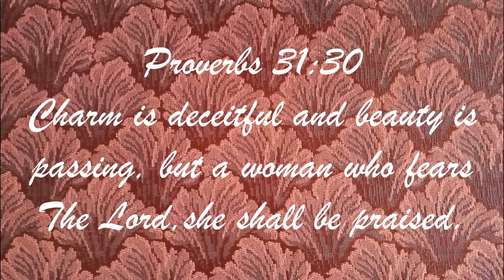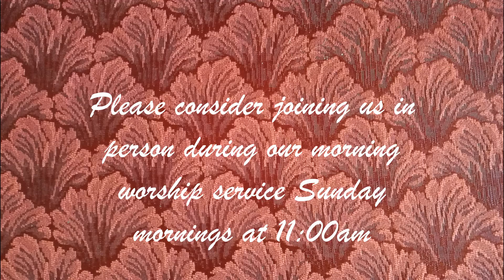Every Day Is Memorial Day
Pastor John Sears presents his message “Every Day Is Memorial Day”, available to view Sunday May 29, 2022. Visit our web site on your computer, laptop, tablet, or smartphone